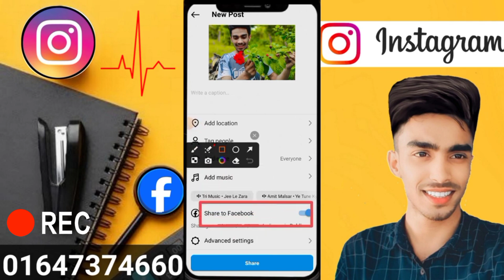How To Post instagram on facebook upload problem solve Instagram to Facebook delete Post remove 2024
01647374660 imo WhatsApp telegram আচ্ছালামুয়ালাইকুম আমার চ্যানালে আপনাকে স্বাগত ❤️ আমার চ্যানালে আপনারা আপনাদের সকল সমস্যা সমাধানে ভিডিও পেয়ে যাবেন তাই এখনি চ্যানাল টিকে সাবস্ক্রাইব  করুন এবং কি নিত্য নতুন ভিডিও পেতে অবশ্যই বেল আইকন্ঠ প্লাস করুন ❤️যে কোনো সমস্যার জন্য যোগাযোগ করুন 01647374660 imo WhatsApp telegram

টিকটক একাউন্ট খোলার নিয়ম আগের টিকটক আইডি কিভাবে খুলবো সঠিক নিয়ম টিকটক আইডি খোলার নিয়ম টিকটক এক্টিভটিকটক একাউন্ট